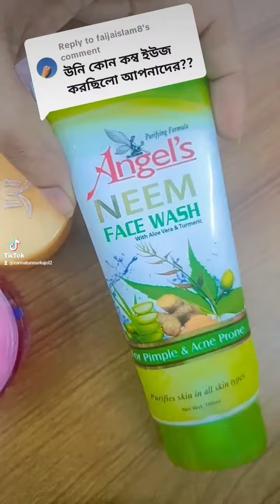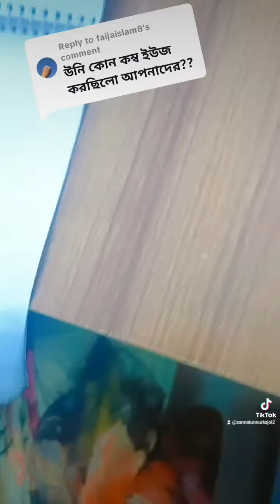সকাল 9 টা থেকে রাত 9 টা👉01328829247👉01989865106👉01306778418👉01765375683👉01729505400